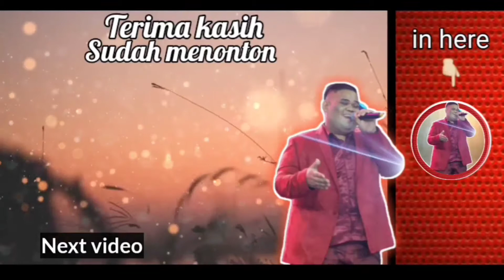TIRANI - LESTI (PIANO) || COVER BY BIGTULUS BINTANG PANTURA 2